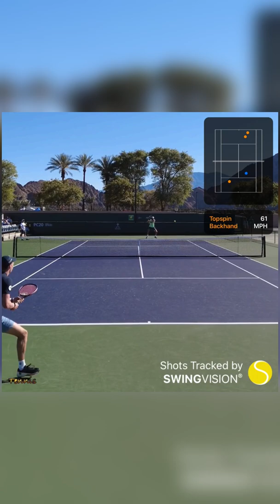Jenson Brooksby & Reilly Opelka power into the 4th round of Indian Wells 🔥 by SwingVision